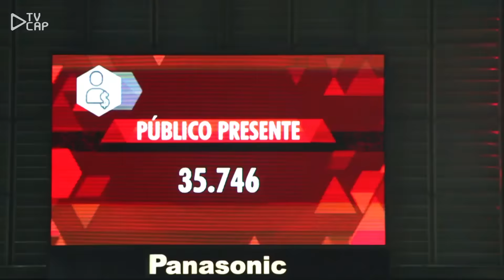Recorde de público e festa da torcida contra o Criciúma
Torcedor rubro-negro bateu recorde de público e fez a sua parte na vitória sobre o Criciúma, pela Copa da Primeira Liga.